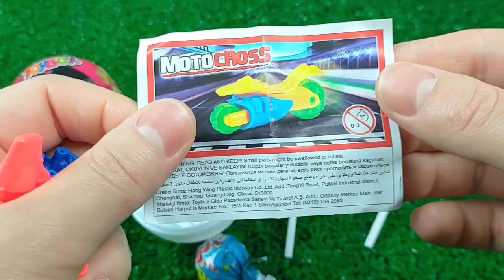ASMR MUKBANG 직접 만든 갤럭시 꿀젤리 블루 디저트 아이스크림 먹방 & 레시피 DESSERT Superhero Honey Jelly CANDY by Samirumba #1